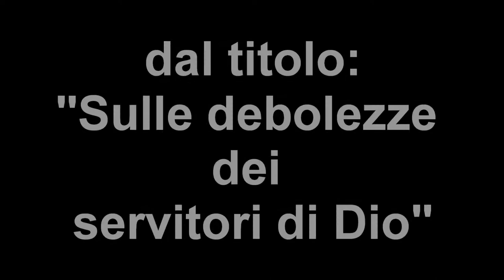90 Sulle debolezze dei servitori di Dio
In questa predicazione ho preso dei passi delle Scritture che mostrano le debolezze dei servitori di Dio, in quanto uomini anche loro di carne ed ossa come noi oggi, e sottoposti alle stesse passioni.

In questo video si può sentire la predicazione dal titolo: "Debolezze dei servitori di Dio", di Giuseppe Piredda.